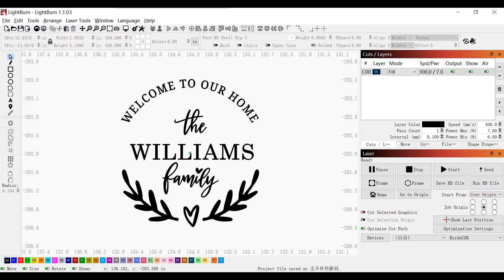HL 570 60W CO2 Laser Engraving Machine Leather Coaster Engraving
Facebook: Fanny Hlj Laser Cut